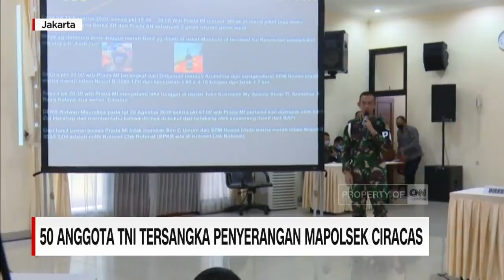Press Conference Danpuspomad terkait Penyelidikan Kasus Penyerangan Polsek Ciracas | CNN INDONESIA